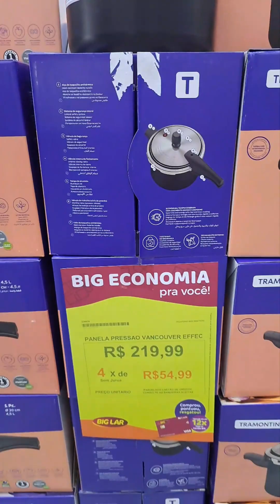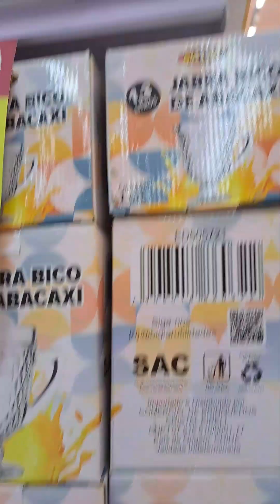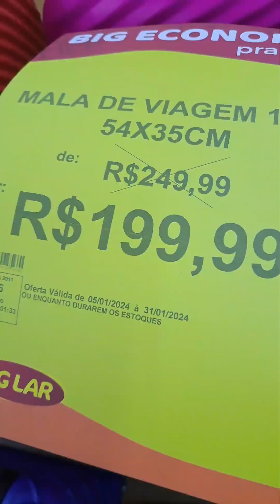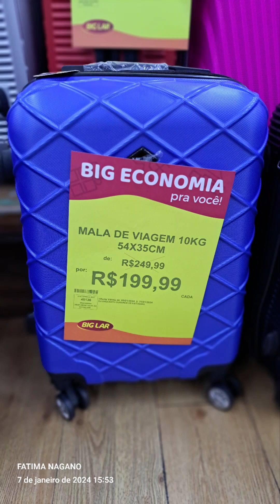BIG LAR. TEM PROMOÇÃO?